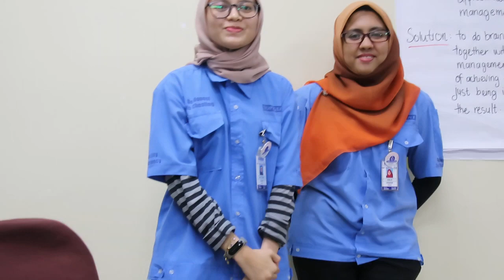Performance Improvement Course B 117